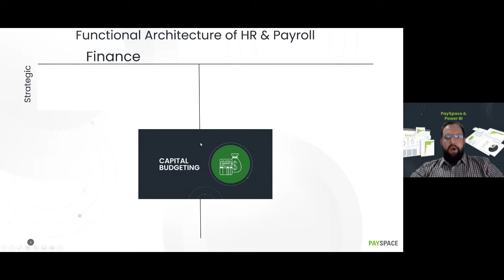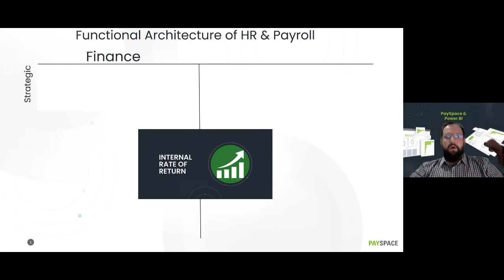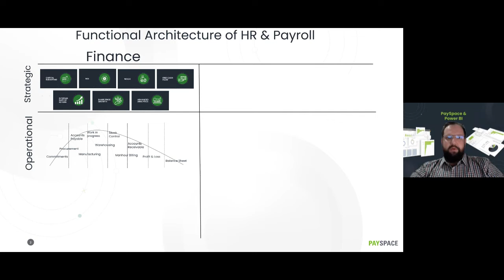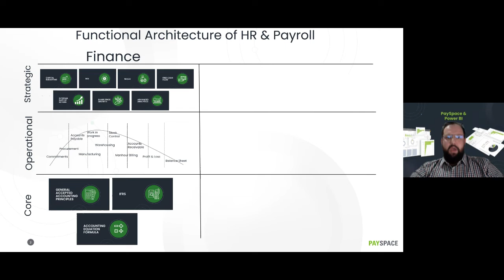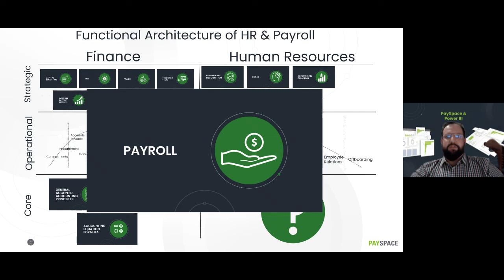PaySpace Payroll Masterclass: Data in the payroll world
Join Stefan Janse van Rensburg, BI Specialist,  Data Engineer & Developer at PaySpace as he unpacks data in the payroll world.